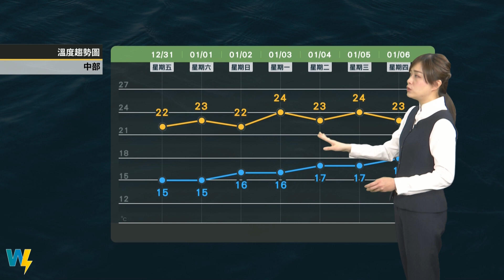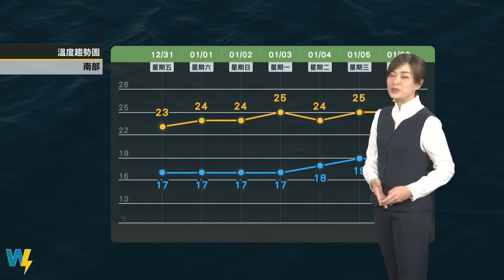2021/12/31 北海岸、東北角短暫陣雨 中南部日夜溫差大 注意保暖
東北季風持續影響
北部、東北部風大低溫
北海岸、東北角短暫陣雨
中南部日夜溫差大 注意保暖